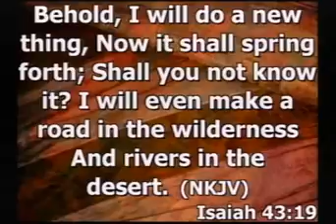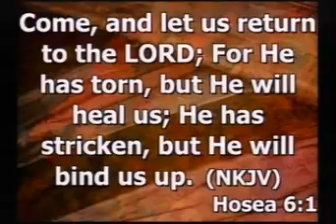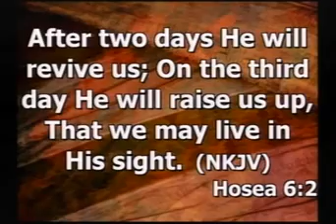MORNING GLORY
1st service in the month of MARCH..
Pastor Ike Monye Ministering...